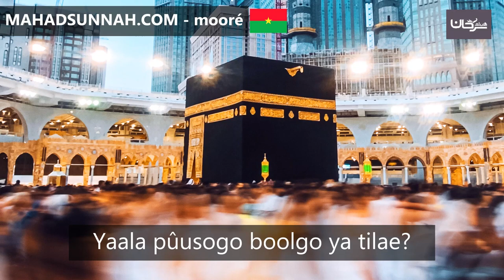Yaala pûusogo boolgo ya tilae هل الآذان واجب